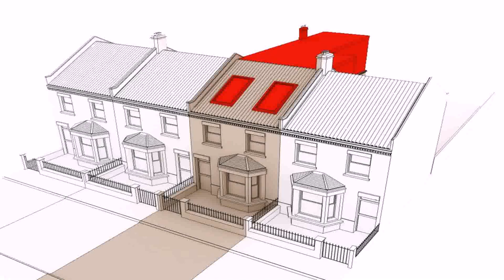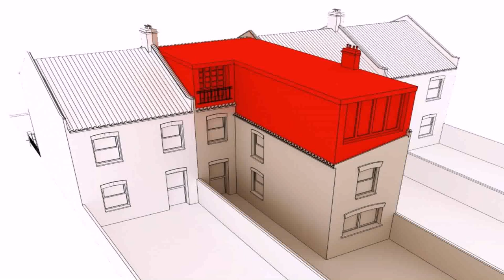Loft Conversion With Open Plan Ground Floor - DaddyGif.com (see description)